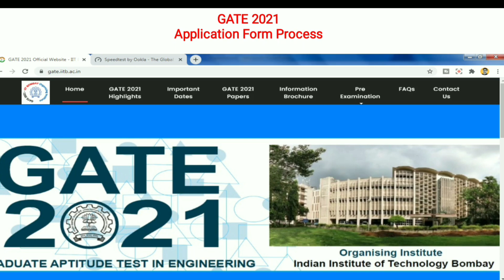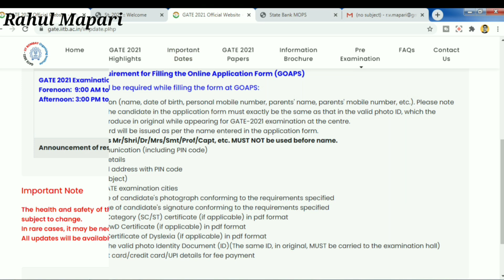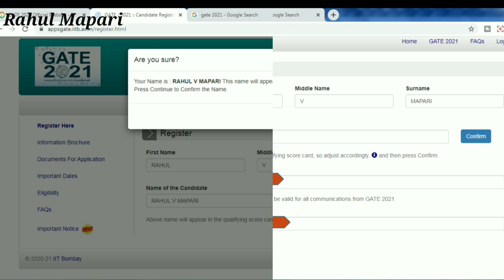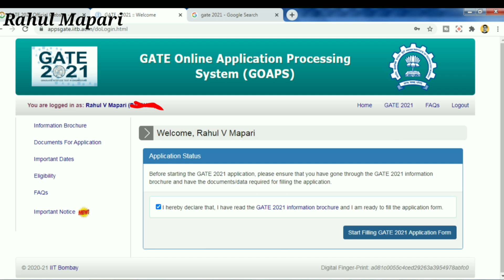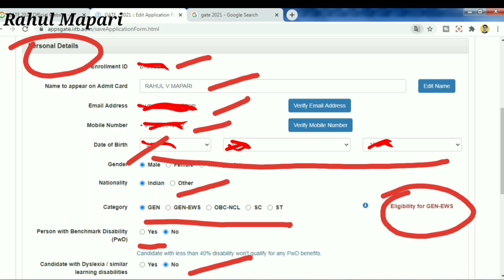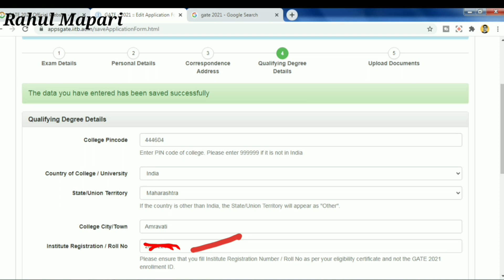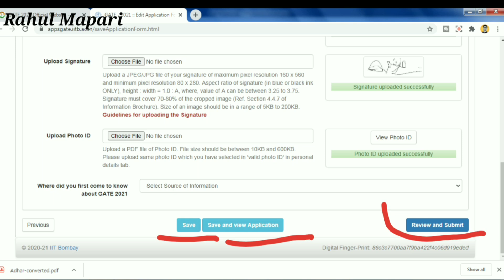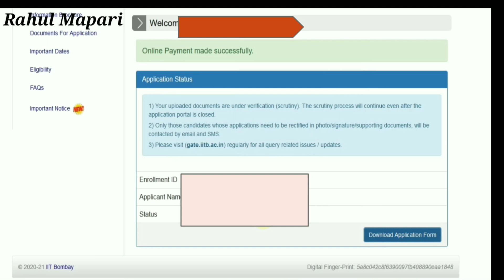GATE 2021 Online Application form|Gate 2021 form fill up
In this video we have discussed online application procedure of gate 2021.
Anyways, you can search my videos by just type mapari sir or rahul mapari or rahul mapari real analysis or rahul mapari complex analysis.

You can also watch more videos on very fundamental concept of mathematics or basic concept of mathematics on my channel rahul mapari or you can search videos of real analysis in the playlist of rahul mapari real analysis.

Also We try to make mathematics simple for all. How to study Basic concepts of mathematics. We focused on concept through the previous questions of CSIR NET/GATE/SET/UPSC/IIT JAM examinations.
Tags Used
gate 2021 online photo & sign upload, gate 2021 application form, gate 2021 form fillup, gate 2021 form apply process,
gate 2021 online form, gate 2021 form, how to fill gate 2021 online form, how to apply gate 2021 form,